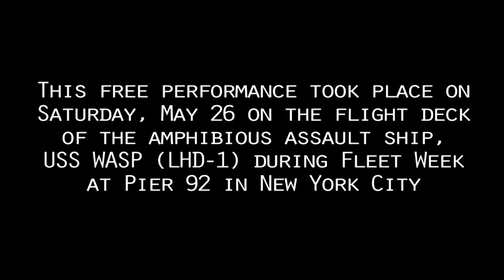Specktrum - Ocean Avenue - Live NY Fleet Week 2012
SpeckTrum performing their single from the charity album Project Eleven
"Ocean Avenue" written by drummer, Brady Cudmore
Live aboard the USS Wasp (LHD-1) during NYC Fleet Week 2012